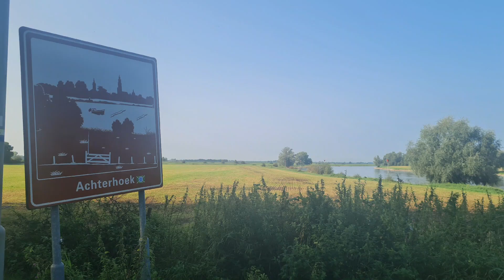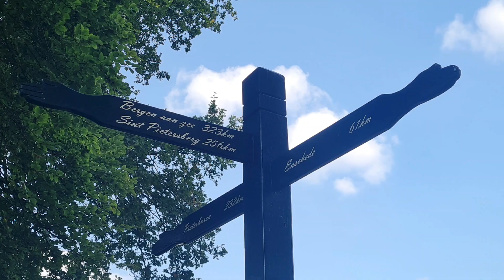Trekvogelpad van Brummen naar Ruurlo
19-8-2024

In principe, of misschien juist uit principe, proberen we de etappes van de LAW's in volgorde te lopen. Toch gebeurt het weleens dat we hiervan afwijken. Slecht rijdend OV in het weekend is hier een van de oorzaken van.

Ook op het Trekvogelpad ontstonden gaten. Deze waren echter niet aan het OV te wijten. In principe was dit mijn soloprojectje. Niet dat René genoeg heeft van wandelen, maar hij heeft minder vakantiedagen dan ik. Toch wilde hij sommige delen van dit pad graag meewandelen. Vooral de in een lang weekend geclusterde etappes stonden ook op zijn lijstje. Zodra we dan samen op stap gingen, vinkten we deze af. Vandaar de gaten dus...

Nog één stuk ontbrak voor mij op het ingekleurde lijntje van de route. Dat tussen Brummen en Ruurlo. Een pittig stuk, want het telt zo'n 32 kilometers. Nou, René is vandaag weer aan het werk. Ik ben nog vrij. Het is vakantietijd, dus weinig files (dom, dom) en de dagen zijn nog redelijk lang. Dus, wat let me?

Niets! Daarom zingen de Boomtown Rats (welk nummer zou dat nou geweest zijn...) mij vanochtend om 5.30 uur wakker. Een half uur later ben ik op weg naar Brummen. Alles verloopt gladjes...tot Amsterdam, waar in deze periode wordt gewerkt aan de A10. Gloeiende kooltjes! Ik zie mijn verwachte aankomsttijd oplopen. Even twijfel ik. Zal ik omkeren? Ach nee, ik ga gewoon.

Om 9.00 uur, een uurtje later dan gehoopt, start ik de GPS. Brummen voelt heel relaxt. Ja, natuurlijk mis ik de prachtige uitzichten vanaf en op de bergen van de afgelopen weken, maar dit is ook gewoon genieten. Als ik het zo zie, staat er in deze plaats een straf op het niet onderhouden van je tuin. Werkelijk elke tuin is een plaatje!

Zon 2 kilometer buiten het plaatsje voert de route naar het water van de IJssel. Een veer brengt me voor 1 euro naar de overzijde. Hier geeft een bord aan dat ik de Achterhoek binnenwandel. In Bronkhorst lijkt de tijd te hebben stil gestaan. Vooral met kerst herleven oude tijden als het jaarlijkse Dickens festival hier plaatsvindt. Voor nu is het vooral bijzonder om te weten dat dit de kleinste stad van Nederland is. Zittend op een terras met een havercappuccino onder handbereik geniet ik even van de sfeer.

De weg naar Wichmond loopt in eerste instantie over verharde plattelandsweggetjes. Er heerst een enorme rust. Sporadisch kom ik wat fietsers tegen, maar verder is het stilletjes. In een weide staat een groepje ooievaars. Twee paarden galopperen achter elkaar aan. De kilometers vliegen onder mijn voeten door. Het lijkt vanzelf te gaan.

Ai, dat is iets te snel geconcludeerd. Het laatste stuk naar Wichmond loopt de route parallel aan de Baakse Beek. Dwars over weilanden. Op de best hoge grassprieten glinsteren de dauwdruppels. Al snel voel ik mijn sokken nat worden. Ach, het is mooi weer, dus het droogt vast snel weer. Het enorme stuk land is met stroomdraad afgezet om kleinere weides te vormen. In sommige liggen koeiendames te luieren. In plaats van over of onder de draden te klimmen, haak ik elke keer, zo'n stuk of 10, de draad los met het plastic handvat.

Opvallend in Wichmond is dat er in de Dorpsstraat voor elk huis een groot rood hart staat met een tekening van het betreffende huis erop.

En door...op naar Vorden. Voor het eerst deze dag leidt het pad door bossen. Even loop ik mijn eigen voetstappen tegemoet, hier achtergelaten tijdens ons Pieterpadavontuur in 2021. Ook de voetstappen van Toos en Bertje, de bedenkers van het Pieterpad, hier vastgelegd als monument, passeer ik in tegengestelde richting. Het pad slingert om het kasteel.

Onder mijn voet voelt het alsof mijn sok dubbel zit. Ik weet beter. Die natte sokken laten toch hun sporen na. Voor de zekerheid check ik even. Helaas, het is inderdaad een blaar. Laat ik nu net geen droge sokken bij me hebben.

Gevoelsmatig is het laatste stuk van vandaag ingezet, van Vorden naar Ruurlo. Mijn GPS geeft aan dat die nog ruim 10 kilometers zon beetje rechttoe rechtaan gaan. Het is nog steeds door bosgebied, maar echt gevarieerd is het inderdaad niet meer. Alleen in de buurt van Ruurlo slingert het pad nog even langs, daar is ie weer, de Baakse Beek.

Het is maar goed dat we de vorige keer een kijkje hebben genomen bij het kasteel, want op maandagen is dat dicht.

De GPS heeft geklingelt. Nog 800 meter resteren naar het station waar ik via Zutphen terugtrein naar Brummen.

Het zit erop. Niet alleen dit traject, maar het hele Trekvogelpad.  Het volgende soloprojectboekje ligt al klaar...wie weet kan ik er deze vakantie nog een start mee maken...